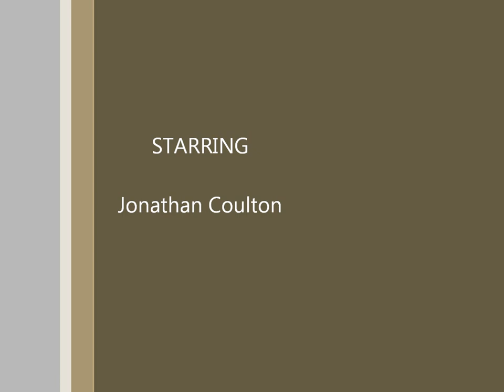Still Alive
Jonathan Coulton performing 'Still Alive' at the Colston Hall, Bristol, UK. 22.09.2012